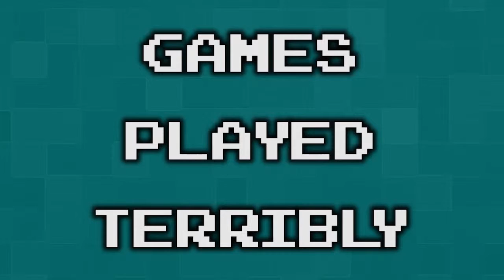Donkey Kong Country 2 Part 26 - Networks - Games Played Terribly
Did you watch any of the UPN/WB shows?